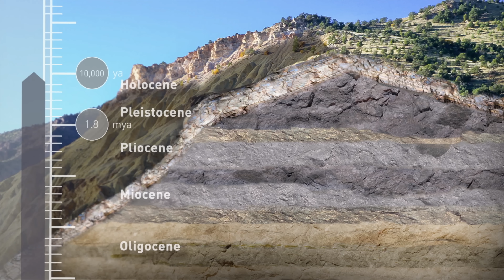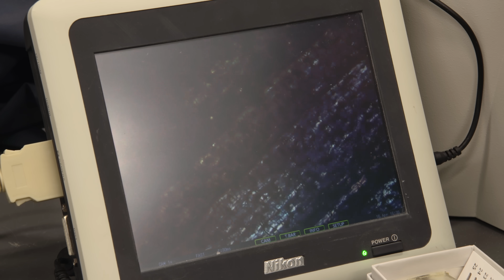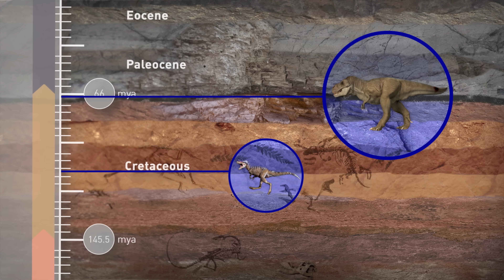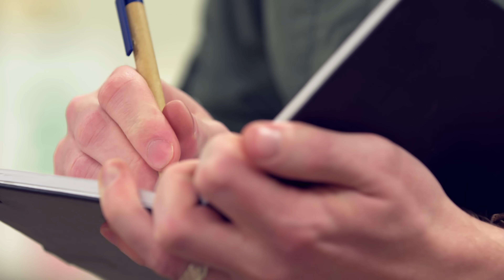What Have We Learnt About The T-Rex? | Breakthrough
Dinosaurs represent the ultimate extremes of size and power, captivating us with their sheer scale and connection to Earth's ancient past. Their existence during a vastly different time fuels our fascination with imagining a world dominated by these colossal creatures.
What have new discoveries about the T-rex taught experts about our favorite prehistoric animals?

Breakthrough, T-Rex Timeline

The Tyrannosaurus Rex is known as the king of the dinosaurs, but how did its reign begin? Meet Moros Intrepidus, a 180 lb., deer-sized ancestor to the T-Rex. Learn how the latest in paleontology can now link this small dinosaur to the 19,000-pound Scotty, the largest T-Rex ever discovered.